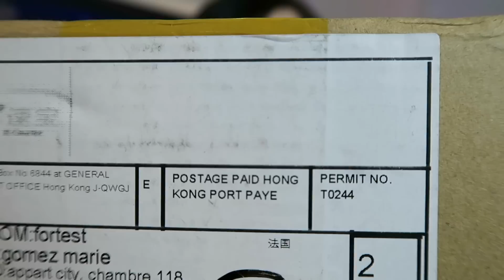DES NOUVEAUX COUTEAUX PAPILLON CSGO ! 😍🔪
new knife butterfly cs go fr trick pro de chelxie xD
▲ ▲ Déroule moi ▲ ▲

Chelxiie

◄Les musiques►

◄CODES PROMOS►
5 euros de réduction sur la wootbox avec le code : Chelxie

♡ Mes amis♡
@MoshieLive sur twitter

◄Vos questions►
Je film mes vidéos avec le Canon G7X et je monte sur Adobe Premiere

D'autres infos que je pourrais ajouter? Dis le en commentaire!

👉Mon Adresse Postale:

CHELXIE
POSTISSIMO
97, rue le Sauveur Tobelem
13007 MARSEILLE